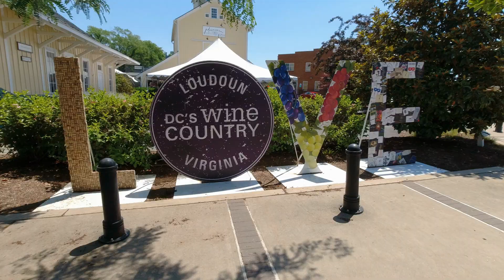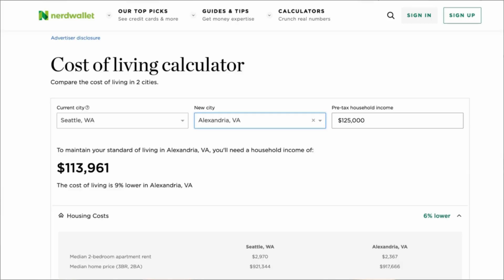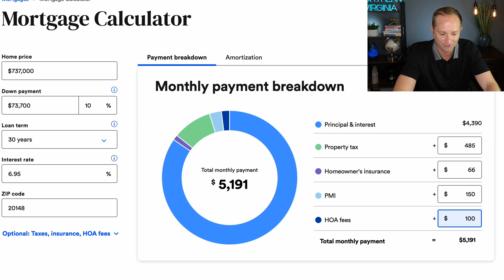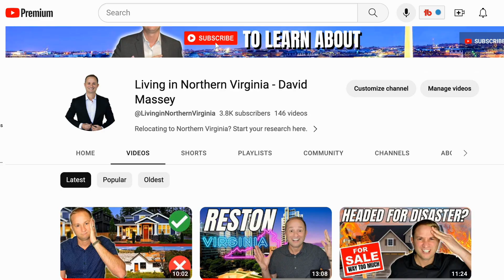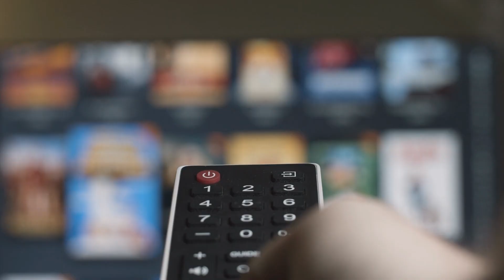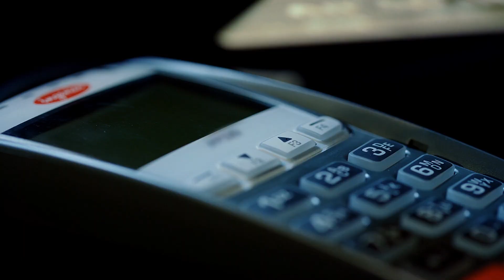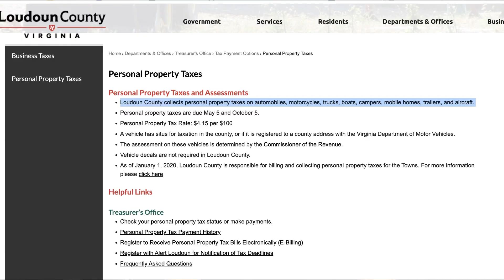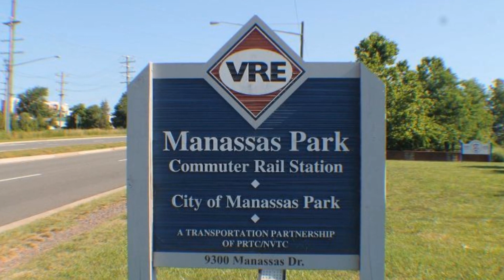8 UNEXPECTED Costs of Living in Northern Virginia!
How Much Does it Actually Cost to Live in Northern Virginia? In this video I go over most of the cost associated with living in Northern Virginia. I'll go over housing, transportation, utilities, taxes and so much more. This video is updated for 2023. The high cost of living may the biggest con of living in Northern Virginia, but all of the pros of living in Northern VA will much out weight the con of having a high cost of living.

1765 Greensboro Station Pl Ste 900,